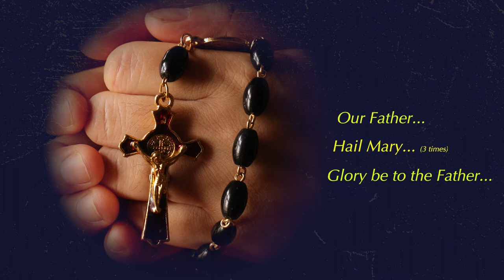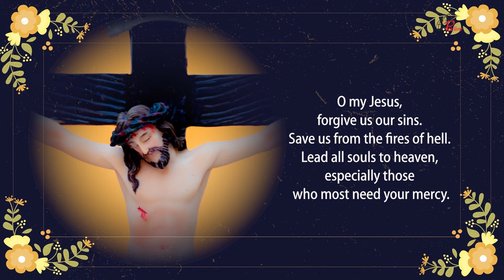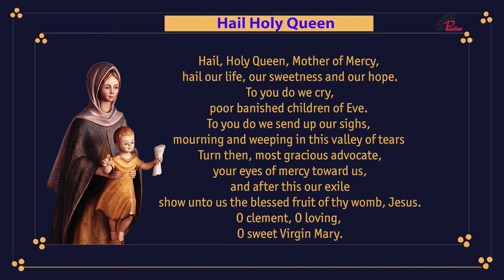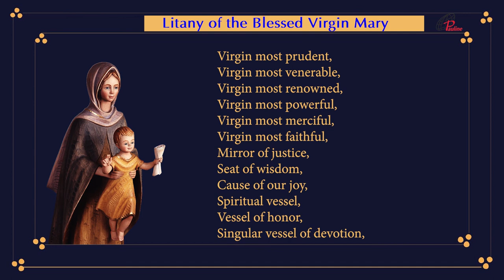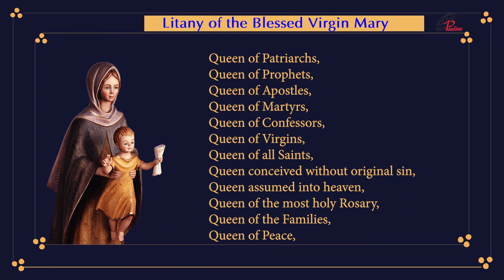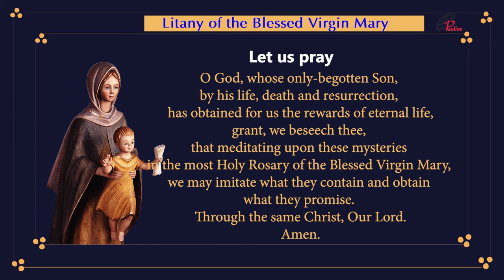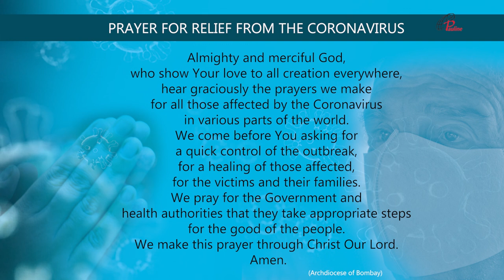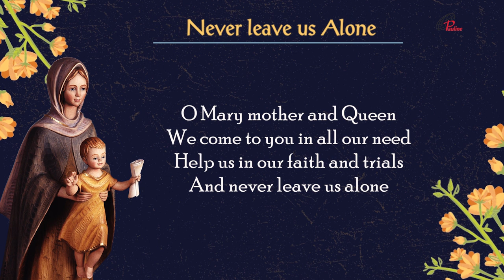Holy Rosary | Luminous Mysteries| Mysteries of Light | 23 December, 2021 | Pray for safety & healing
The Luminous Mysteries The Baptism of Jesus in the Jordan. Jesus performs the first Miracle at the Wedding at Cana. Jesus' Proclamation of the Kingdom of God. ... The Transfiguration of Jesus Christ The Institution of the Most Holy Eucharist. On October 16, 2002, Pope St. John Paul II added a new group of Mysteries—the “Luminous Mysteries”—to the Rosary. In Rosarium Virginis Mariae, where John Paul II proposed the additional Luminous Mysteries, he was at pains to point out that their inclusion was optional. No one is required to pray them, just as no one is required to pray the Rosary at all. It is a devotion, not a dogma. Get our books on your mobile Three of them are directly related to Sacraments of the Church–baptism, marriage, and the Eucharist. Indeed it is the very fact that the Luminous Mysteries invite us to meditate on these sacraments—which of the other mysteries involve a sacrament?—that makes them worth praying. And indeed, what could be more Marian than to meditate upon the Wedding Feast of Cana, where Christ, prompted by his mother, performed his first public miracle, and where Mary instructed us to “do whatever He tells you”? Everything we learn from Our Lady comes back to this: Do whatever he tells you. That is worth meditating upon in the Rosary. John Paul II pointed this out in his apostolic letter—none of the other Mysteries of the Rosary involve Christ’s ministry itself. The Joyful Mysteries cover Christ’s conception to his twelfth year; the Sorrowful Mysteries cover Christ’s Passion; the Glorious Mysteries cover events subsequent to Christ’s death. Only in the Luminous Mysteries are we invited to meditate upon Christ’s earthly ministry. Christ’s incarnation, and Christ’s passion, and Christ’s resurrection, while lacking in nothing, were meant to be “completed,” as it were, by what he did here. He was baptized, he performed miracles, he sanctified marriage, he was transfigured, he brought us the Kingdom of God, and he gave us himself as food. Without these things, the rest of the story would have been for naught. Christ did no insignificant thing. And that is why it is well to pray the Luminous Mysteries